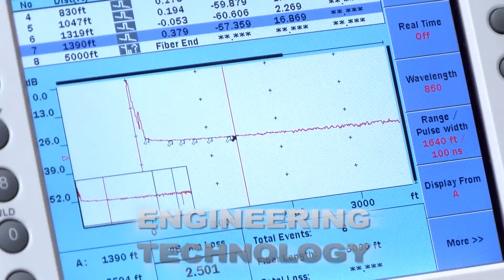EFSC - Aerospace Program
The Aerospace Technology degree prepares graduates for careers on the Space Coast and beyond.